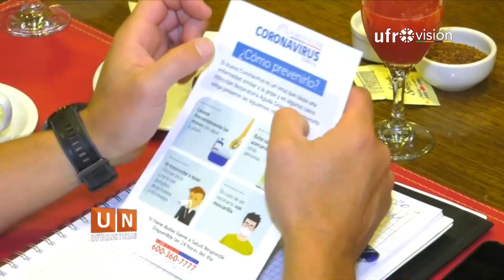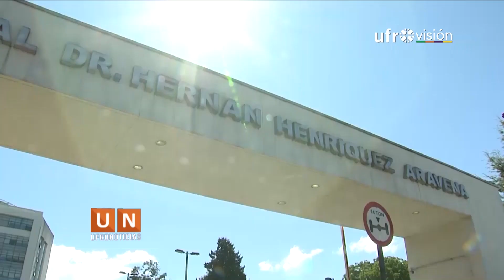Ufronoticias - Edición Cenrtral (13 de marzo 2020) | UFROVISIÓN